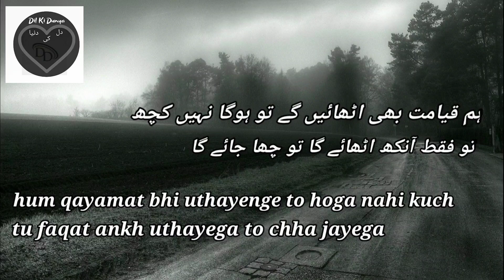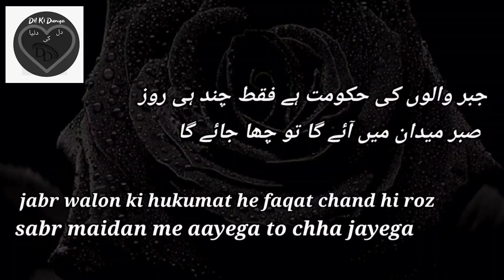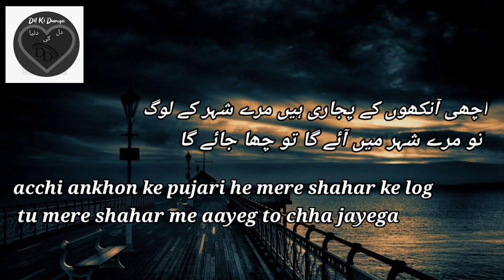Tu Mere Shahar Me Ayega To Chha Jayega. Rehman Faris. Rehman Faris airs best poetry.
Word Meaning-

ijz           : mizaj me narmi
Poshak : Dress
Jabr       :  Zulm
Musavvir : tasveer bnane wala